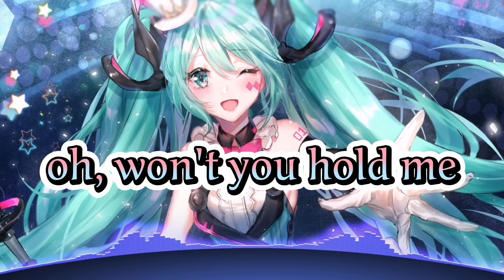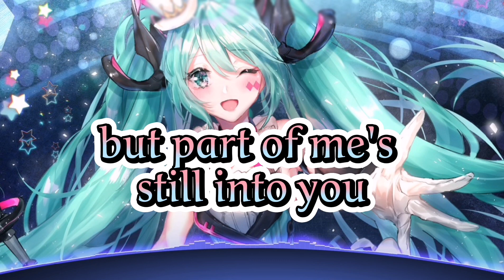Nightcore - Like I used to (lyrics)